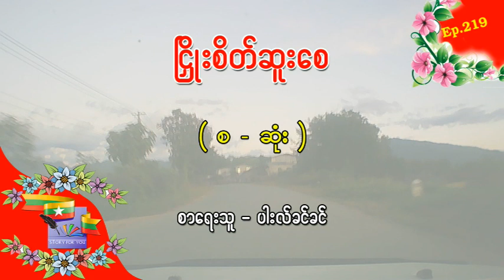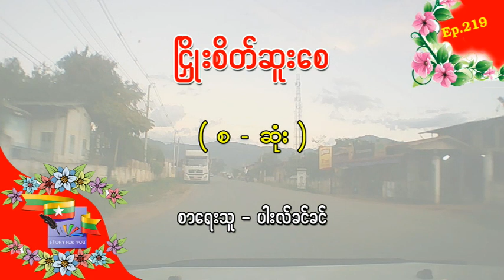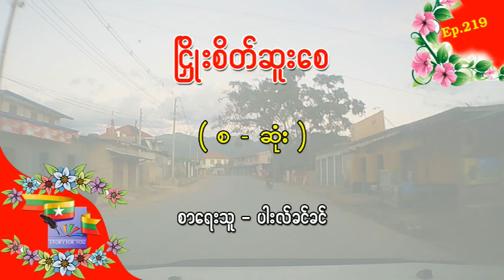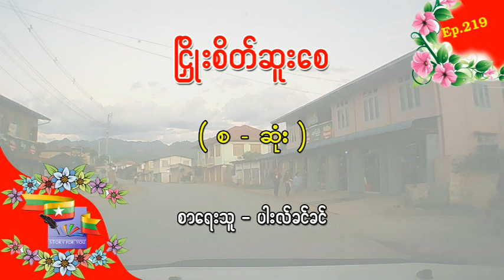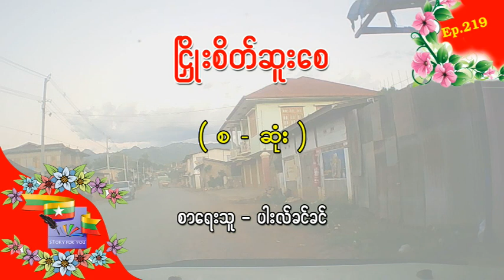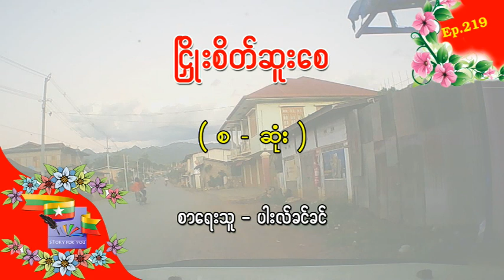Ep.219 ငြှိုးစိတ်ဆူးစေ - စာရေးသူ - ပါးလ်ခင်ခင်